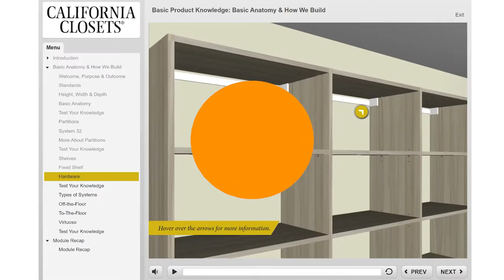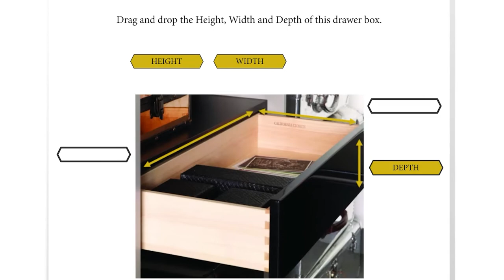California Closets 101 Interactive Training Courses – eLearning Development Sample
The “California Closets 101” involved creating a series of online modules to train all California Closets personnel to represent the brand, history, and processes correctly.

The eLearning course development aimed to help California Closets train their team with product materials, customer engagement processes, and sales frameworks. Flare Learning was perfectly matched to meet the California Closets online course development needs, including bilingual training in English and Spanish.

The final product contained eight modules and over 480 slides of training content filled with interactive elements and quizzes. Over 68 different interactivities help engage the California Closets learners with the beautifully branded eLearning modules containing title slides, image galleries, and a variety of activity and quiz slides.

California Closets has been a leader in unparalleled luxury storage and space management for over four decades. They are committed to providing exceptional custom storage solutions that transform their clientele’s homes and lives and give them more time and space to focus on the things that matter most. Today, California Closets has 120 showrooms and over 700 designers across North America.